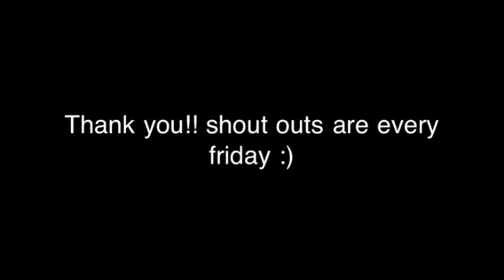fridays shout outs :)